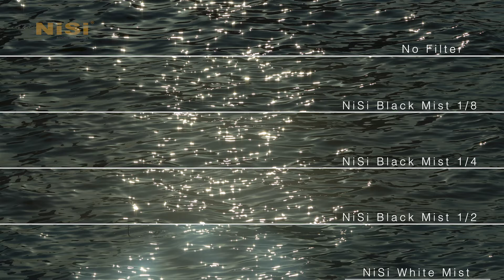NiSi Cinema Black Mist und White Mist Filter im Vergleich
Hast du Fragen zu unserem Sortiment oder zu einzelnen Produkten?
Stell sie in den Kommentaren oder besuche unsere Seite für mehr Infos.